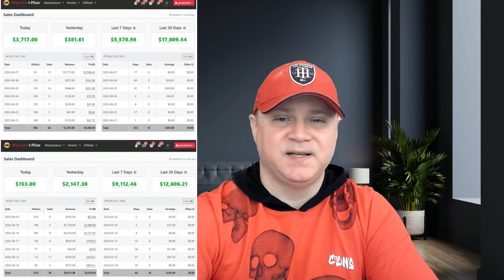Are you looking for a side hustle? Meet AFFILIAXA!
►​𝐀FFILIATE MARKETING STEP BY STEP FOR BEGINNERS ​ (2️⃣0️⃣2️⃣4)
Are you ready to start your own successful affiliate marketing business?
In this video, we'll teach you everything you need to know about affiliate marketing, from the basics to more advanced strategies. By the end of this video, you'll have everything you need to start your own successful affiliate marketing business.

This is how you can clone my business and start making thousands per week in profit working just a few hours a day from the comfort of your own home.
Affiliaxa is my flagship program everyone can afford to join.
Finally, you will get access to all the tools and knowledge you need to start a profitable online business in no time!

𝐖𝐇𝐘 𝐋𝐈𝐒𝐓𝐄𝐍 𝐓𝐎 𝐌𝐄?
My name is Gena Babak and I have been a full-time online marketer, business coach, and traffic vendor for 6+ years.
I'm just a pretty normal guy like you. I pursued the path of making money to provide stability for my family.
After years of blood, sweat, and tears and thousands spent learning and testing different affiliate marketing strategies, I FINALLY discovered a simple strategy I use now to make thousands per week with affiliate marketing, working from home 1–2 hours a day. So if you like the idea of being your own boss, this is for you.

CLONE MY BUSINESS TO MAKE $10K / month

🙏 All content on my channel is my personal opinion. I am NOT a lawyer, accountant or financial advisor. I do not have any professional licenses. My opinions are not a replacement for the guidance of a professionally trained and licensed individual.
This means that I may get a commission if you click on the link and purchase something. Using those links are optional but they are always appreciated.